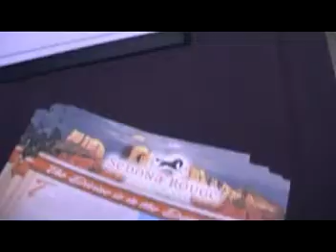Sedona only from the Sedona Rouge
Only at the Sedona Rouge with Ed Conway, General Manager, Sedona Rouge Hotel & Spa with Joyce Chow of MBN at the the 2009 Valentine Romance and Sneak Peak Oscar Suite at Café La Boheme in Hollywood.